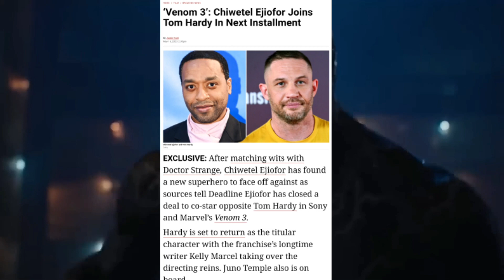ᴠᴇɴᴏᴍ 3 ʀᴇʟᴇᴀꜱᴇ ᴅᴀᴛᴇ- (தமிழ்)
Hi Hello Vanakkam Nanba.

     Venom 3 official release date  & Updates in tamil

         COMMENT for latest content